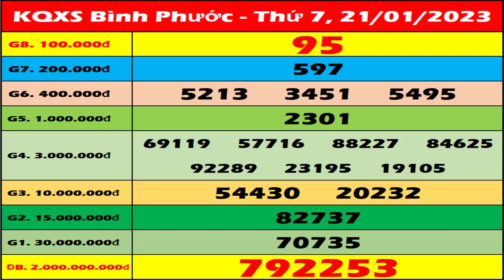Xổ số Bình Phước ngày 21 tháng 1 - XSBPHUOC - XSBP 21/1 | Xổ số kiến thiết Bình Phước hôm nay